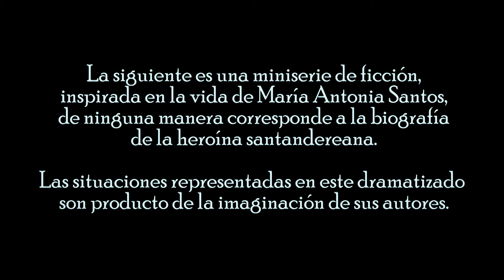cabezote Antonia Santos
Serie de ficción basada en la vida de la heroína Santandereana Antonia Santos.